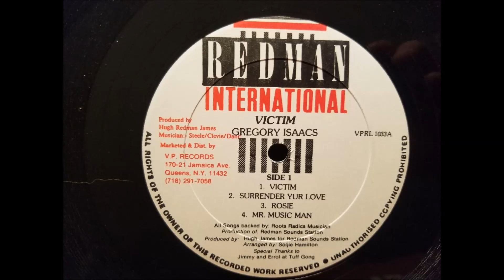Gregory Isaacs - Victim - Redman LP - 1988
Gregory Isaacs
Victim
Redman LP - Victim- Prod. By Hugh Redman James - 1988